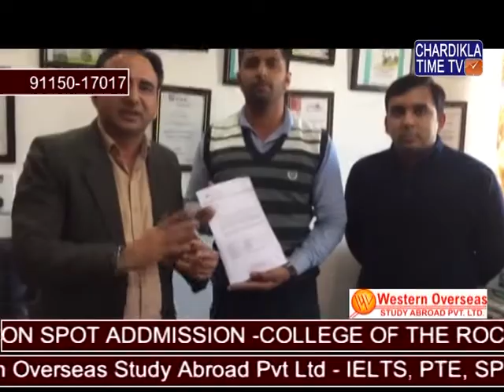Study in Australia (Education Seminar) - Kangan Institute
Watch Australia & Student Visa Process By Western Overseas Country Head of Australia & Canada and with Mr. Pardeep Balyan.

And Must Visit in our upcoming Seminar for Australia (Kangan Institute)on 23rd Feb. (10:00 am) at Western Overseas: SCO 441-442, 2nd Floor, Sector 35-C, Chandigarh. Meet with Kangan Govt. college representative for on spot assessment.